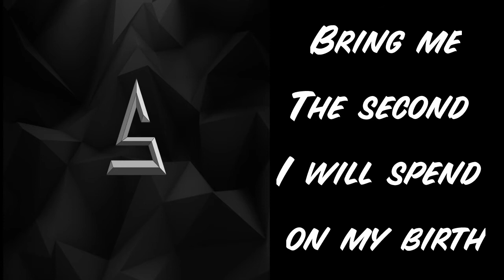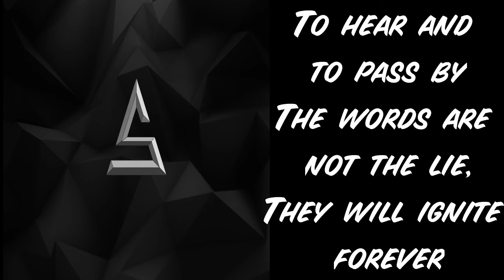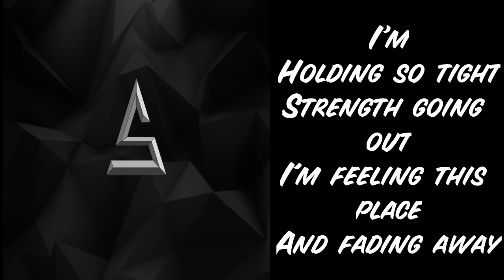[Alternative Rock] Signet - Sirens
Signet is a rock band from Odessa, Ukraine, that was formed in 2010. This track comes from their 1st album "Sirens" which was released in 2016 .